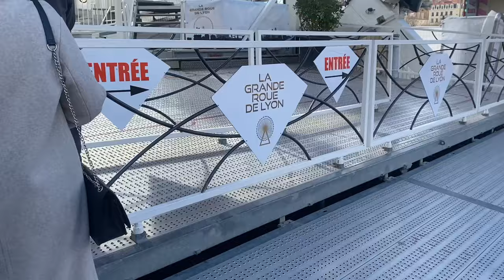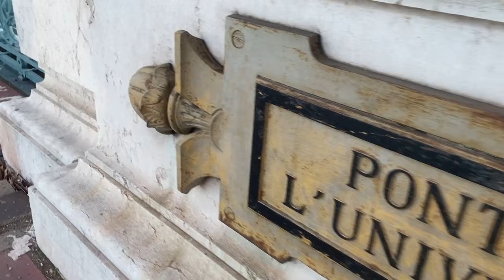48 Hours In Lyon | Squats, Jewellery Lots And Teapots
My eBay store:

xx